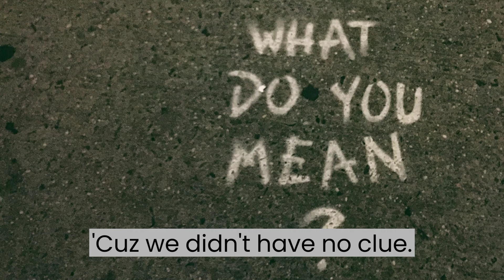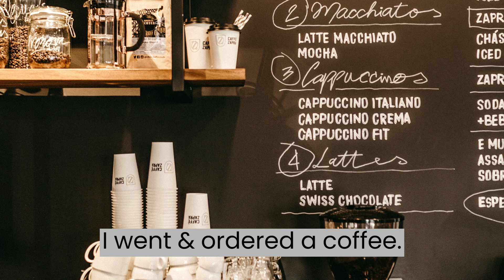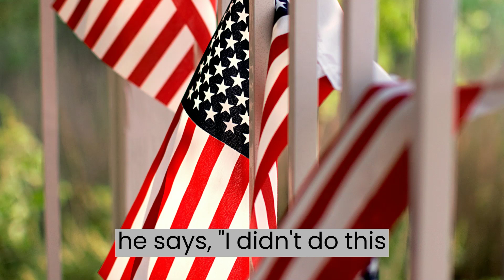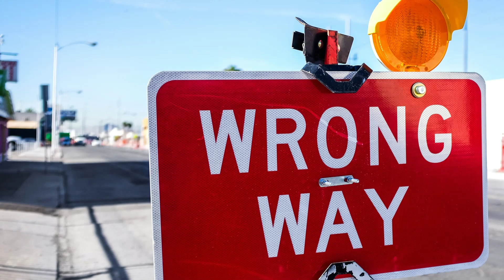Thank You for Your Service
For Charles & All Veterans. Pax Vobiscum.